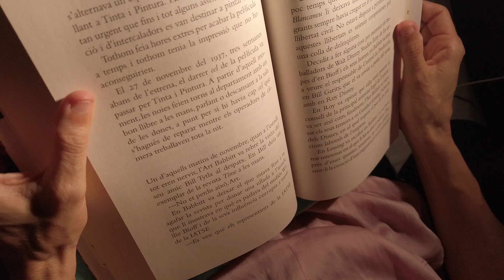Història d'una recuperació. Capítol 6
El 5 de juliol de 2020 em vaig trencar la tibia i el peroné. Aquest és el sisè capítol d'un dietari personal en format video per veure el pas a pas de les peripècies i conseqüències de trencar-se una cama.